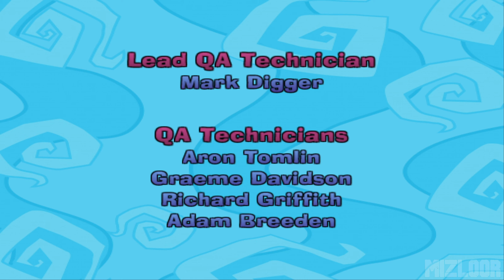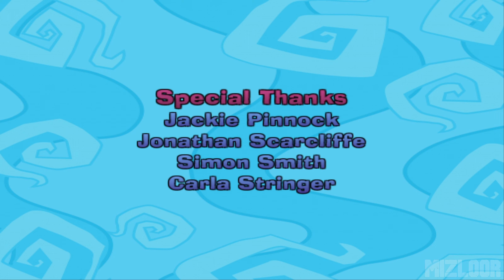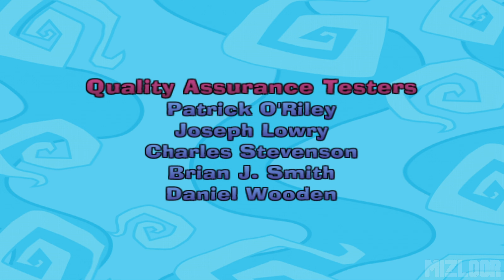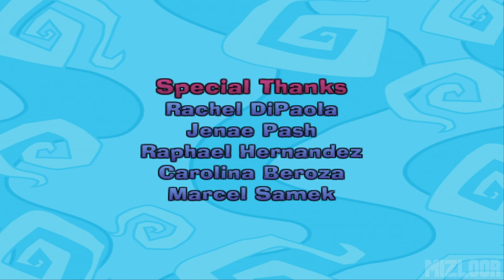Fairly OddParents: Breakin' Da Rules Walkthrough Part 10: The Ultimate Challenge [Ending] (PS2)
Fairly OddParents: Breakin' Da Rules (Full Walkthrough/100% Walkthrough)

Collectibles: • Wish Stars: A large star that powers Cosmo and Wanda's training wands. Five are needed to grant a wish. They often run from Timmy and try to get him caught by various guards.
• Crowns: Each level has an abundance of crowns similar to the ones worn by all fairies that when completing a set of one hundred, give Timmy a one-up.
• Timmy Head Pick-up's: Gives Timmy an instant extra life.
• Crimson Chin Cards: There are four Crimson Chin cards in all but the final level that reward the player with bonus videos found in the main menu.

Plot: Once again, Timmy Turner's mother and father have gone on a vacation, and left Timmy with the evil babysitter Vicky. When Timmy tries to make a wish, his fairy godparents Cosmo and Wanda tell him that it's against "Da Rules". Outraged, Timmy wishes he didn't have to follow the rules. So, Cosmo destroys the book. Vicky arrives, and gains possession of Da Rules. She wishes Timmy was still sleeping, and since she has possession of a fairy item, her wish is granted. Timmy, Cosmo, and Wanda go to Fairy Court, and are accused of destroying Da Rules. Jorgen Von Strangle gives the three of them 49 ½ hours to find the missing pages of Da Rules. Timmy must navigate through ten levels and find the pages before Vicky's wishes become too extreme!